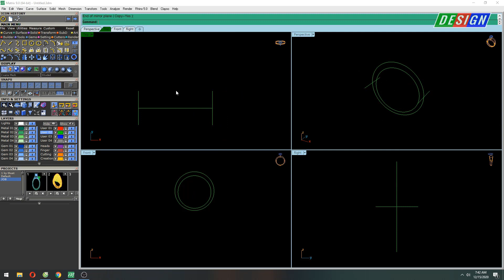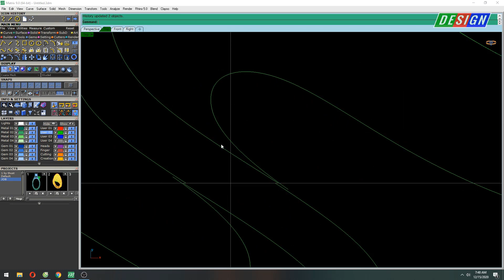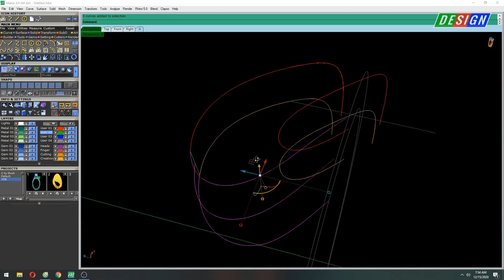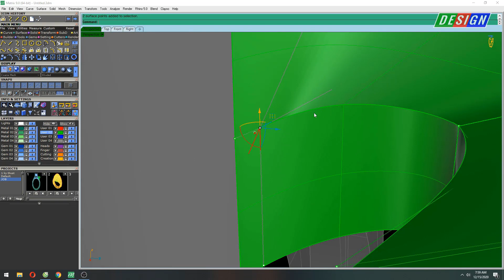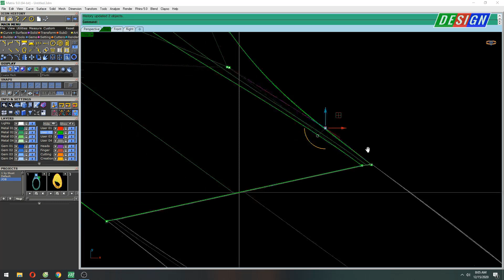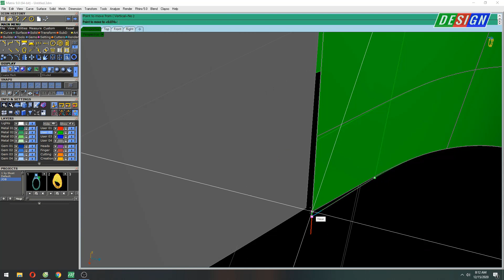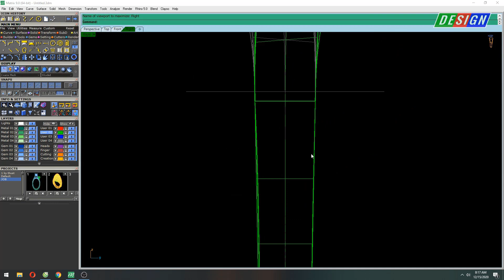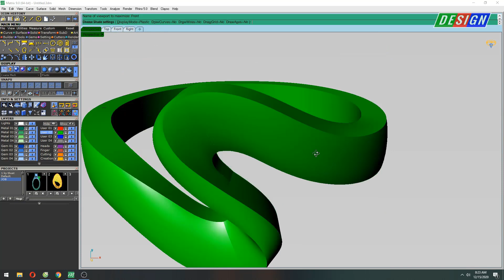How to make 3D gemvision jewelry design matrix 9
Great videos on the channel:
✅Design: